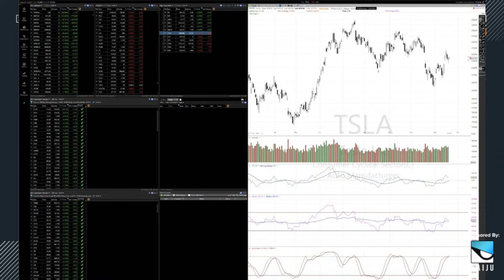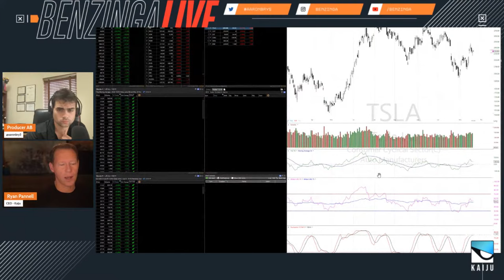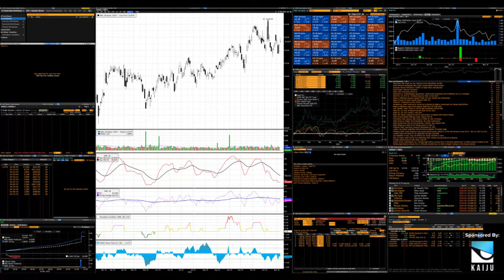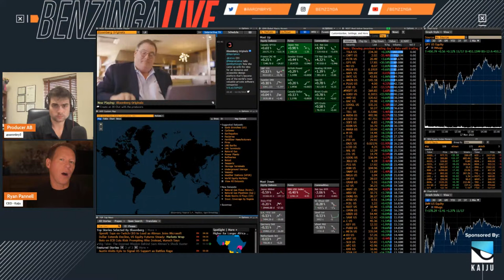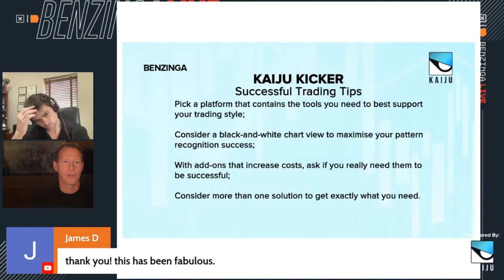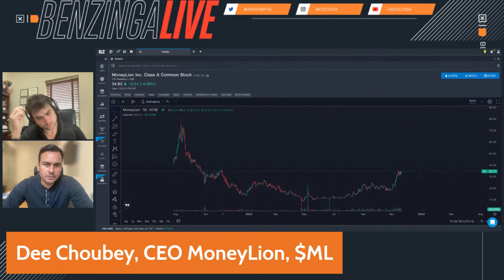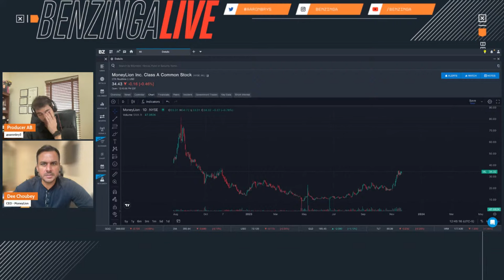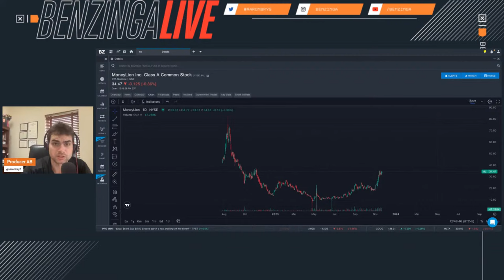Kaiju CEO, Former Fund Manager Shares How To Set Up A Trading Platform | Benzinga Live 🚨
In this episode, Aaron and Ryan talk about which trading platforms traders should consider using, the pros and cons of those platforms, and the basics of how to set them up to identify trade opportunities, manage orders correctly, identify risk, and view your portfolio holistically.

Other topics include common mistakes in setting up trading platforms, the most useful timeframes to look at, and when you should consider upgrading your current trading platform, and why. Don’t miss the KAIJU KICKER for the complete guide.

⭐⭐ KAIJU KICKER ⬇⬇
- Pick a platform that contains the tools you need to best support your trading style
- Consider a black-and-white chart view to maximize your pattern recognition success
- With add-ons that increase costs, ask if you really need them to be successful
- Consider more than one solution to get exactly what you need

GUESTS:
Ryan Pannell, CEO - Kaiju

HOST:
Aaron Bry